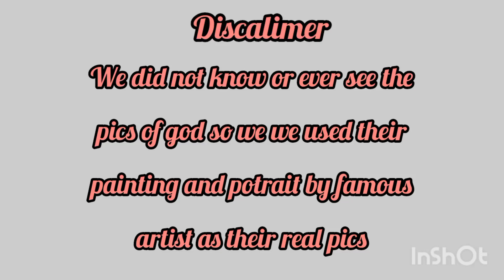Ramayan Reel Vs Real 😊